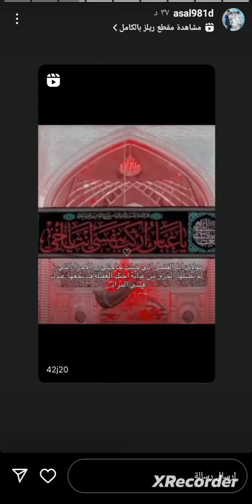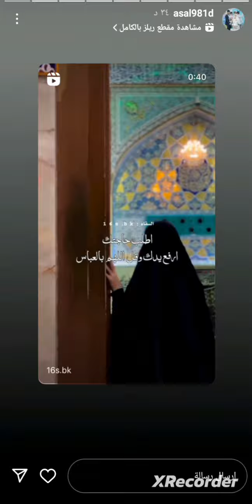ستوري زوجه ضرغام اسماعيل أم أسد